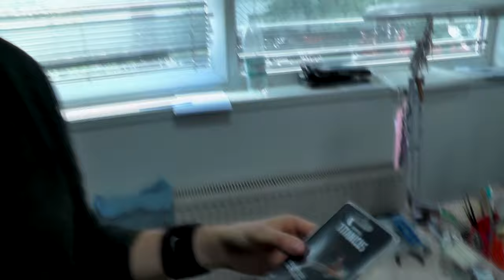STUDIO UPDATE #142 - OUR FIRST KICKSTARTER, ZOMBICIDE, CHAOS